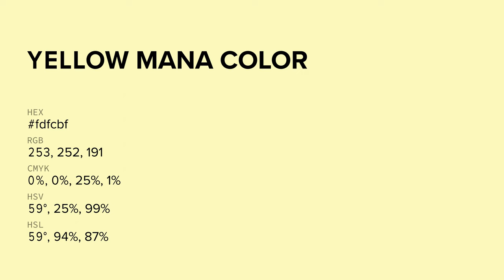Yellow Mana color fdfcbf hex color - Yellow color - Cool color fdfcbf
What color is Yellow Mana ? fdfcbf hex color - Yellow color - Cool color fdfcbf

Hex fdfcbf Color Code is also known as Yellow Mana color.

Hex fdfcbf Color code in RGB color code model is created after adding 99.22% red color, 98.82% green color and 74.90% blue color.
Hex fdfcbf Color code in CMYK color (process color) code model is generated after subtraction of 0% cyan, 0% magenta, 24% yellow and 0% black.